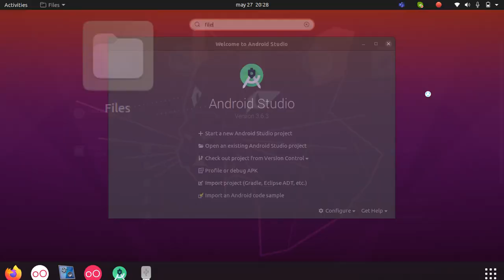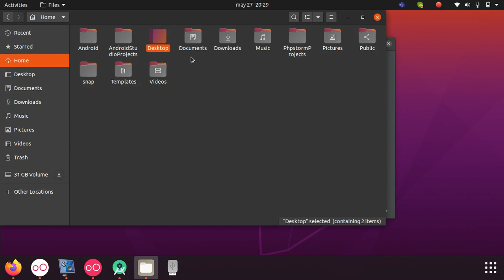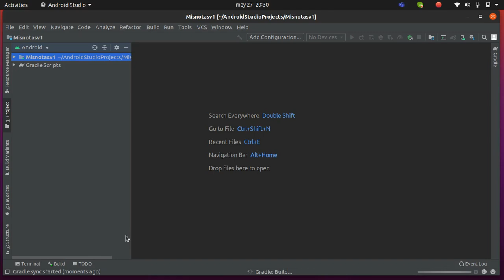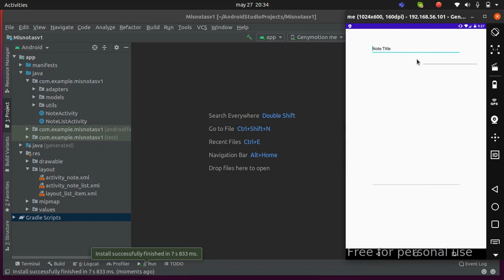Importación de proyecto en Android Studio.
En este video aprenderemos a importar un proyecto desde Android Studio y la sincronización de Gradle.